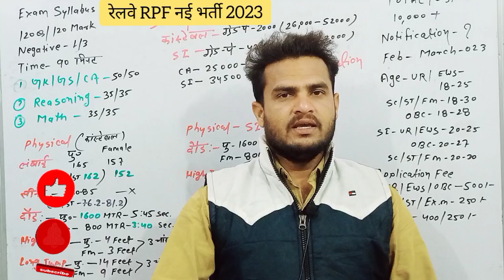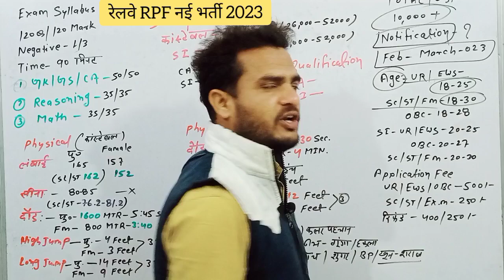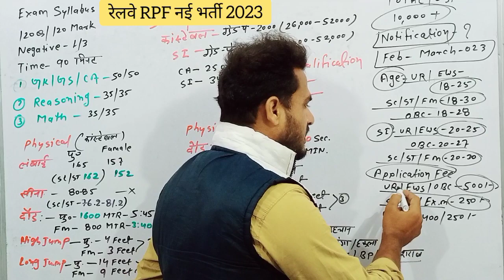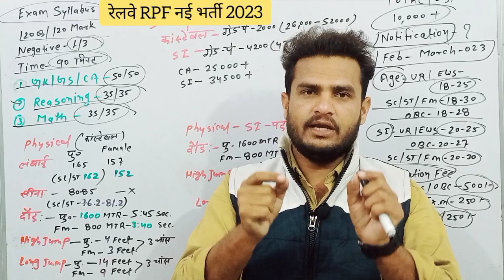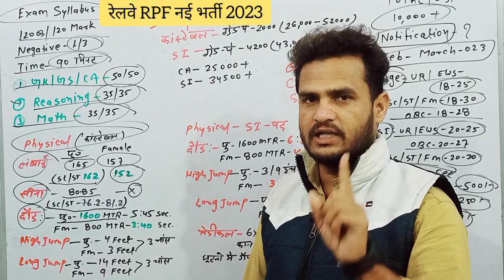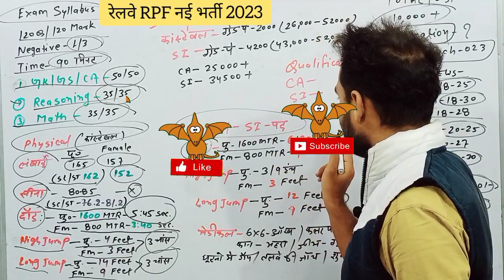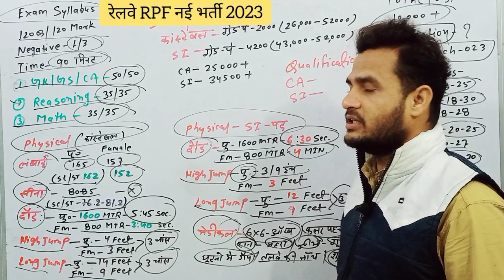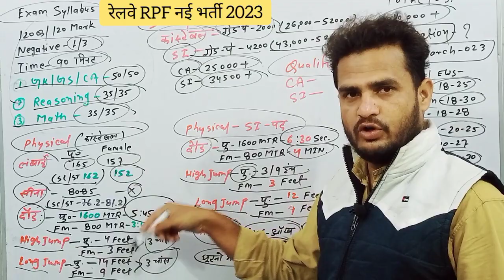🔥Raiway RPF (SI/CONSTABLE) New Bharti 2023 | Total Post-20000 Male & Female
🔥Raiway RPF (SI/CONSTABLE) New Bharti 2022 | Total Post-20000 | Male & Female
rpf constable age limit

age limit in rpf si vacancy2023
rpf constable selection process
rpf constable new vacancy 2023
update new vacancy
rpfnew vacancy 2023 in rpf
rpf constable exam pattern
rpf sivacancy exam pattern
rpf constable cut off 2018
rpf si cutoff 2018 rpf new vacancy
rpf new vacancy2022
rpf constablevacancy 2022
latest rpf recruitment2023
What is the qualification for RPFconstable?
rpf new vacancy 2022 recruitment2022
How do apply for RPF 2023

Abhishek Jagarwad

🇮🇳Proudly Indian🇮🇳

Jai Hind🇮🇳